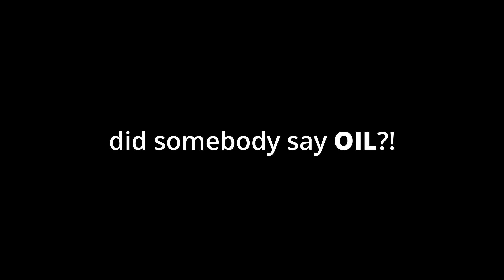THE FREEDOM MACHINE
DID SOMEBODY SAY FREEDOM?!!!
RAWWRRRRRRRRR 🦅🦅🦅🦅🦅🦅🇺🇸🇺🇸🇺🇸🇺🇸🇺🇸🇺🇸🇺🇸
the t110e4 is the most freedom machine/tank in world of tanks blitz
it spreads democracy and freedom wherever it goes

the 155mm gun can do 1000dmg with HE, and it's insanely armoured so you won't get penned in return - perfect for wotb games lol

it's also suprisingly fast, and the HP has just been buffed to over 2,000
big and chunky like america itself yes.

overall:

yes
freedom
independence
america

RAWWRRRRRRRRR 🦅🦅🦅🦅🦅🦅🇺🇸🇺🇸🇺🇸🇺🇸🇺🇸🇺🇸🇺🇸
RAWWRRRRRRRRR 🦅🦅🦅🦅🦅🦅🇺🇸🇺🇸🇺🇸🇺🇸🇺🇸🇺🇸🇺🇸
RAWWRRRRRRRRR 🦅🦅🦅🦅🦅🦅🇺🇸🇺🇸🇺🇸🇺🇸🇺🇸🇺🇸🇺🇸
RAWWRRRRRRRRR 🦅🦅🦅🦅🦅🦅🇺🇸🇺🇸🇺🇸🇺🇸🇺🇸🇺🇸🇺🇸
RAWWRRRRRRRRR 🦅🦅🦅🦅🦅🦅🇺🇸🇺🇸🇺🇸🇺🇸🇺🇸🇺🇸🇺🇸